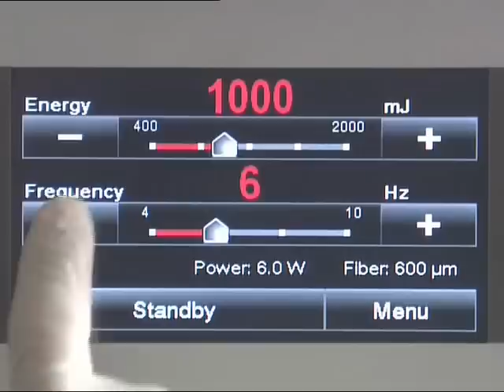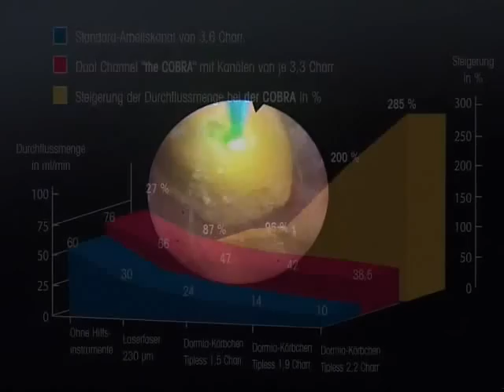The Cobra and MegaPulse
Richard Wolf is proud to introduce the first dual-channel laser ureteroscope.  Based on the award winning Viper flexible ureteroscope, the Cobra was developed to further simplify laser lithotripsy.  The sleek design features dual channels and unrestricted 270º deflection with simultaneous utilization of both a 230 μm laser fiber and a 1.5 Fr. stone basket.  The dual stone 3.3 Fr. channels accomodate continuous irrigation capabilities with over 80% more flow to provide a clear field of view in even the most challenging of collecting systems.